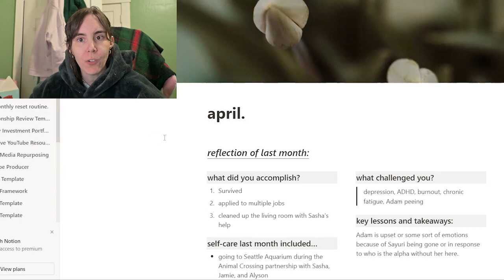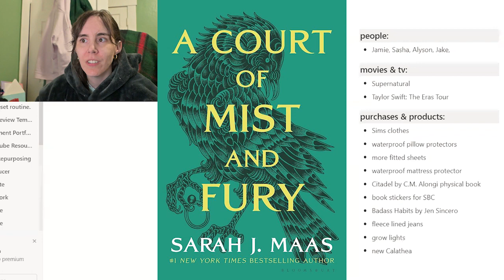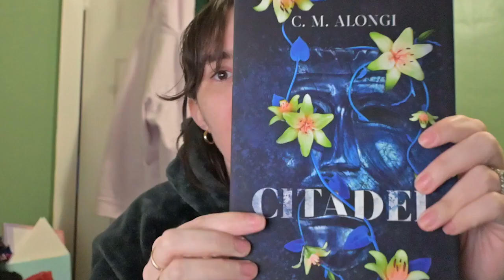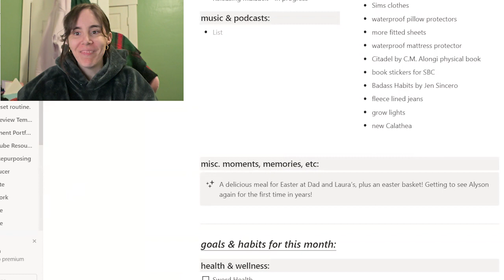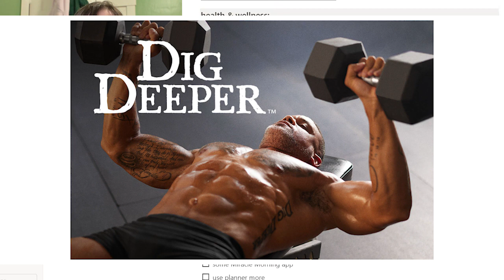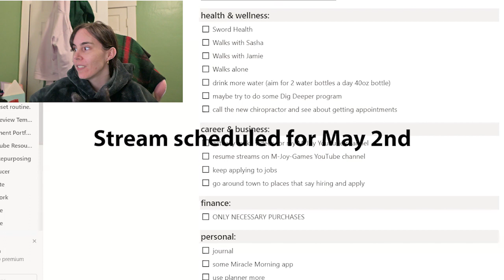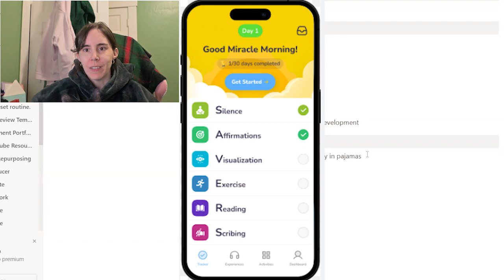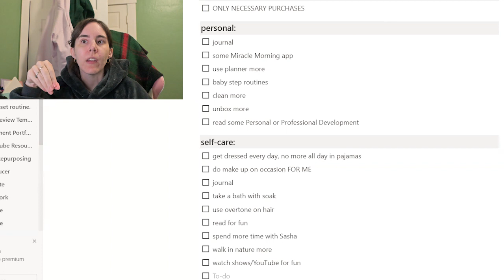Update as April Ends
Check out this video where I share my Notion page for monthly reflections that  @Katie.Calaway  created and I found through  @kaypattersonvlogs  using it

Long awaited update and what I've been doing

In this video, I show footage of me going through my notion monthly reflections for April as the month ends and share some pictures from March.

Products mentioned:
sul sul daisy shorties t.ly/WSuLo
Sul Sul Tank t.ly/50Iih (size up)
Plumbob shirt t.ly/MHgTh (size up)
The SIMS Gaymer, LGBTQ Ganer shirt t.ly/aUts2
Just a Simmer Who Loves Plants shirt t.ly/m64mg
Citadel by C.M. Alongi t.ly/VMsuH
Badass Habits by Jen Sincero t.ly/eRGQ2

I'm an academic librarian, a BODi Accountability Partner, a budding organizer, a catmom, and so much more! I love sharing my projects and life with you and hope you enjoy it too! I have a fantastic wife named Jamie and together we have 6 cats, Kaylee (8), Adam (6), Aurora (6), Garfield (4), Pumpkin (3), and Ravioli (Ravi for short) (2). I struggle with Fibromyalgia, Depression, Anxiety, Insomnia, Bipolar disorder, occasional OCD, PTSD, Restless Leg Syndrome, and I am probably forgetting something! I use a combination of medication, talk therapy, and things such as percussion guns, lower back support, heating pads, and more to manage my chronic conditions.

My gear:
Recorded with Nikon Z 30 APS-C 20.9MP 4K Video Mirrorless Digital Vlogging Camera bundle 1 Lens Kit with NIKKOR Z DX 16-50mm t.ly/APOXb
Microphone: RODE VideoMicro from the Z 30 Creator's Accessory Kit t.ly/dkEdV
Intro/Outro Music: Breaths - AGST
Music: The Feeling is All Gone - Chase McBride, Disque Magique - Dusty Decks, Yellow - Tyra Chantey, Monarch Butterflies - Sarah, the Illstrumentalist, Transits - Tyra Chantey, Feel So Lucky - Cody Francis
Use Tube Buddy for SEO optimization and more on your YouTube videos!